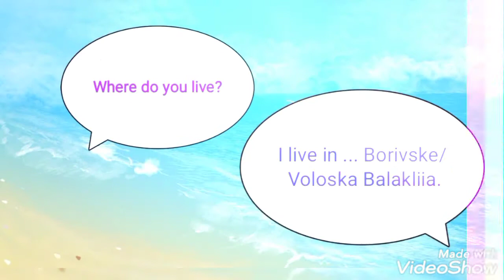My Village - Writing a Letter - Form 5